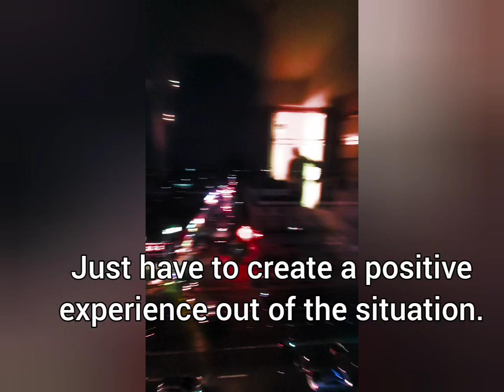Spending a night in Angeles City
when your flight is cancelled and stranded overnight in Angeles City